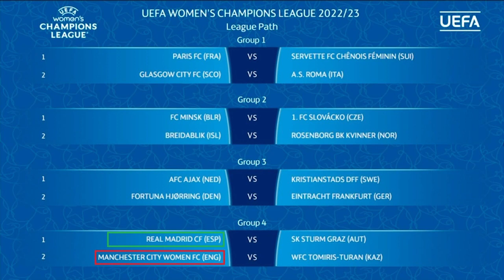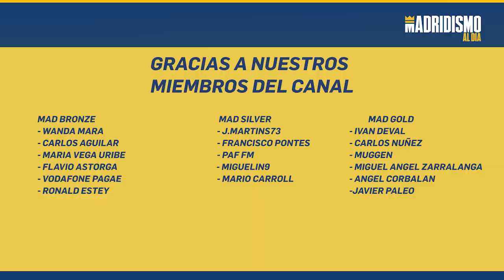✅✍ EL REAL MADRID FEMENINO ya TIENE PRIMER RIVAL para soñar por EUROPA 🔥🚨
El Real Madrid Femenino ya tiene a su primer rival para soñar por estar en la Women's Champions League.

El primer rival será el Sturm Graz de Austria. Un Real Madrid que se tendrá que preparar bien para poder llegar en las mejores competiciones en estas fechas.

Todos los detalles del formato de torneo en este vídeo